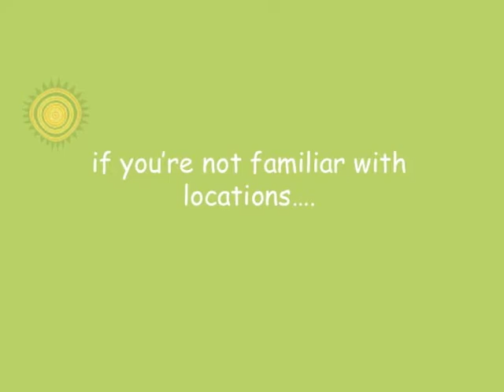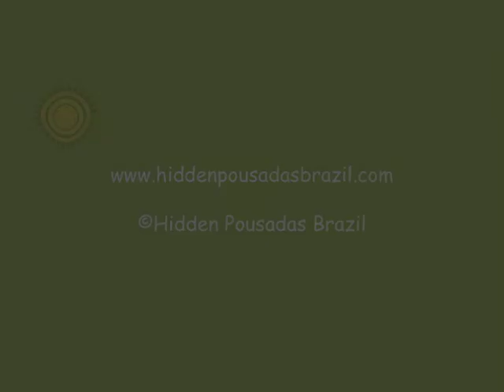Brazil Travel - Planning your trip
- the definitive resource for off the beaten track travel and pousada accommodation.
Music by Samba Jazz Trio, Rio's finest musicians including good friend Kiko Continentino